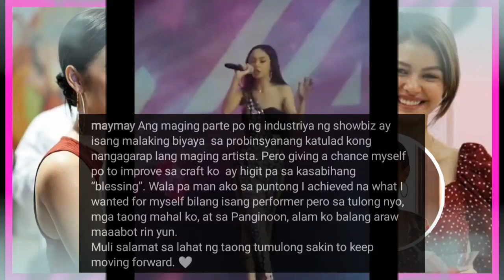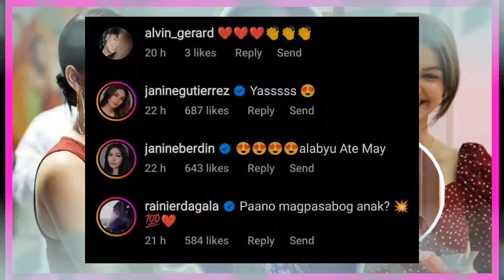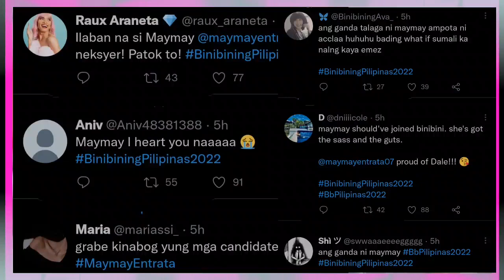Maymay, PINUTAKTE NG KOMENTO ng mga kapwa artista at mga netizens sa Bb Pilipinas performance niya!